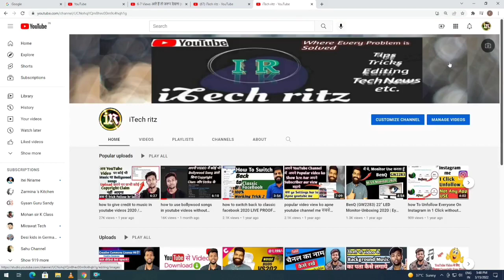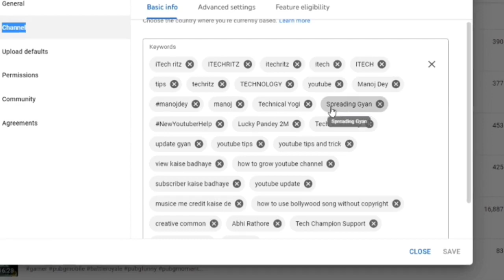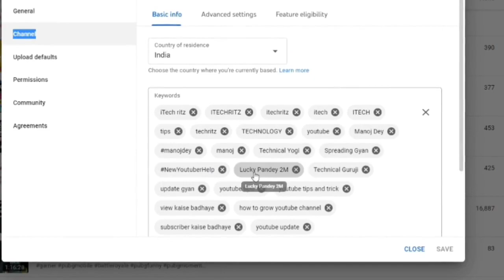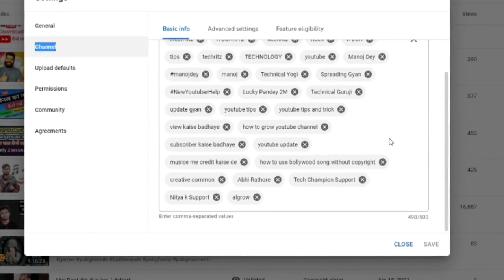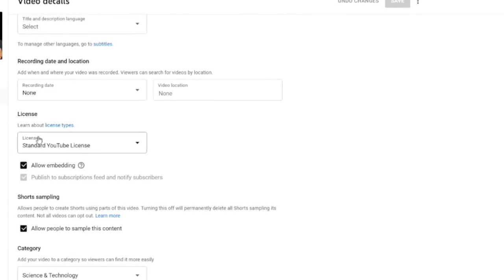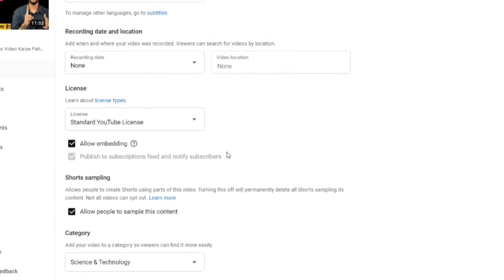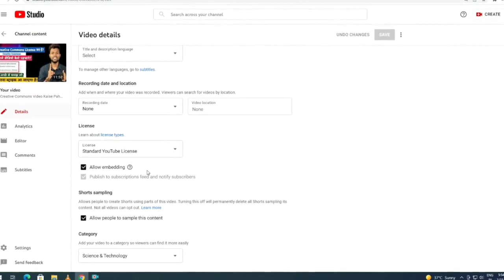how to increase views on youtube /8 -9 Views आते हैं तो जरूर देखना /views kaise badhaye youtube par